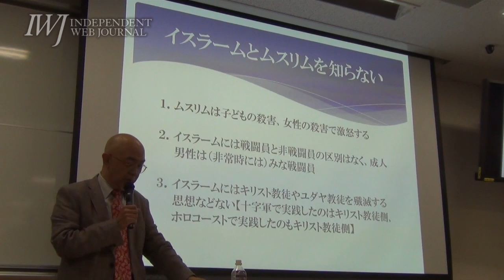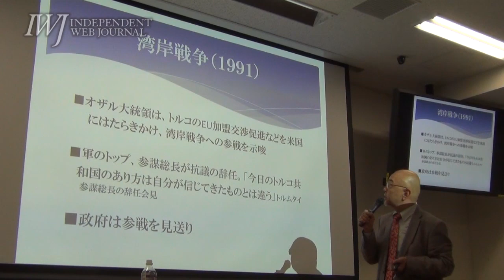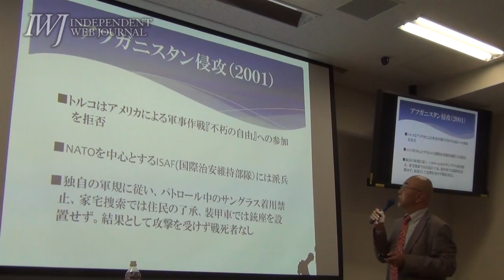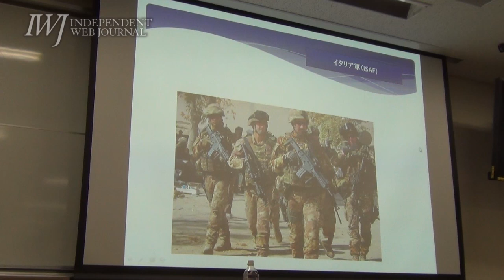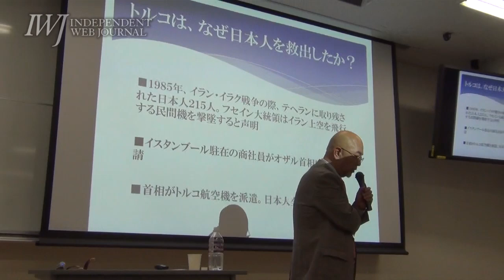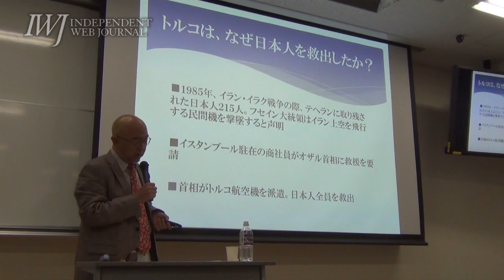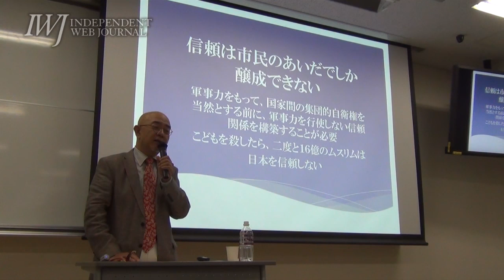140604 シリーズ「グローバル・ジャスティス」第44回 イスラーム諸国から考える、日本の集団的自衛権